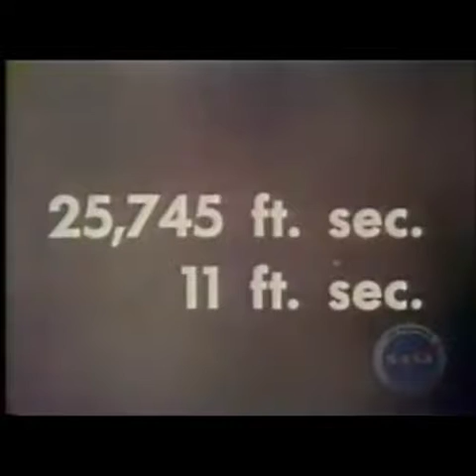EVA Gone Wrong - S18 (Official Music Video)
Album - Ether Music
Artist - S18
Song - EVA Gone Wrong

Footage from the 1965 Gemini 4 Space walk courtesy of NASA video archives.
Song Produced in FL Studio